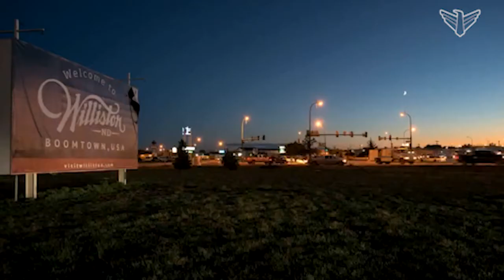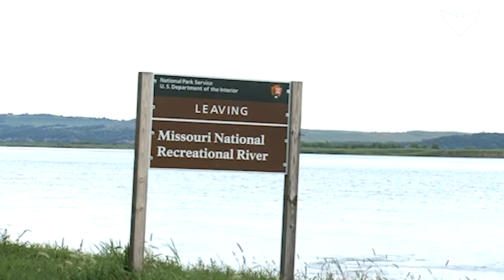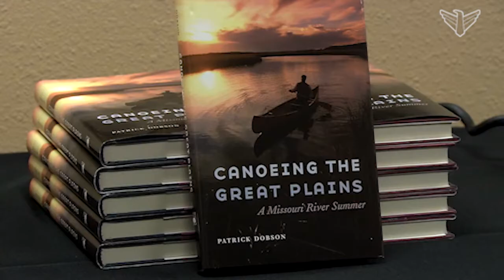Canoeing the Great Plains with Patrick Dobson | Dakota Life